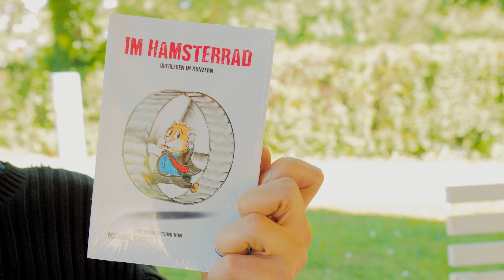Michael Kaiser - Im Hamsterrad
Eine Reise durch den Irrsinn des Konzern-Alltags. In einer Welt, die wie unsere funktioniert, nur dass sie von Hamstern bewohnt wird, lebt und arbeitet Winston, Marketinghamster im mittleren Management. Eigentlich waren die Umsätze seiner Abteilung auf Plan und Marketingmaßnahmen gut auf Schiene, da gerät Winston in einen Strudel aus Restrukturierung, Vorschriften und Firmenpolitik ...